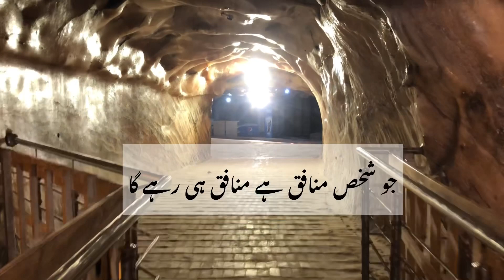Ek baar munafiq ho ya so bar munafiq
Best Urdu lines
Motivation quotes